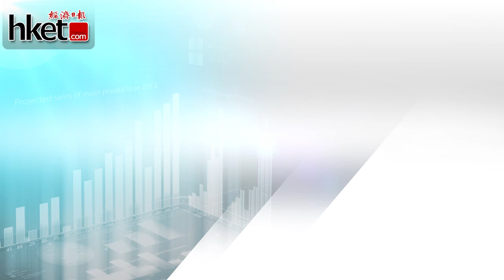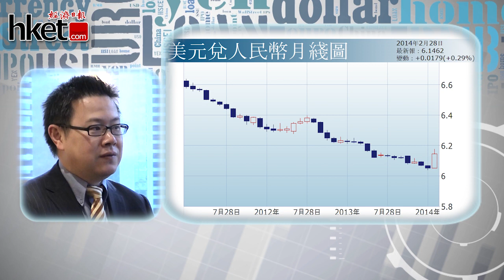【財金熱點】第八集－溫天納︰人仔短綫仍波動 投資選現貨